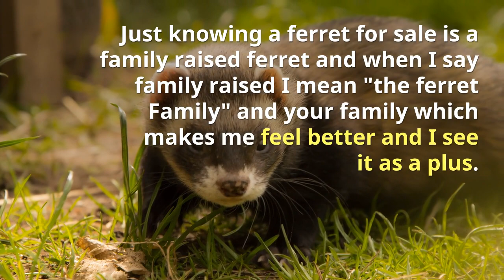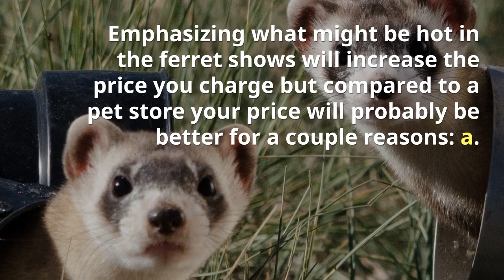Baby Ferrets for sale